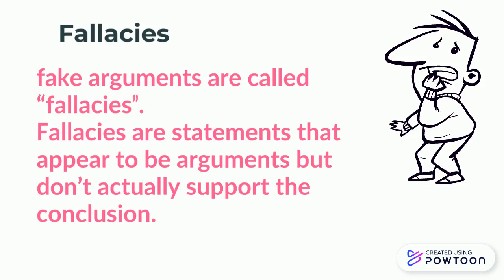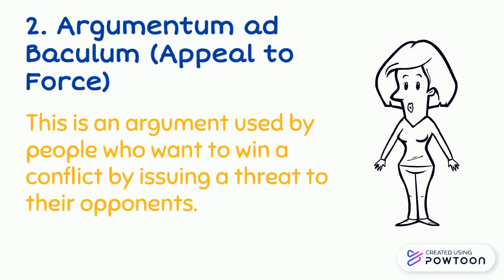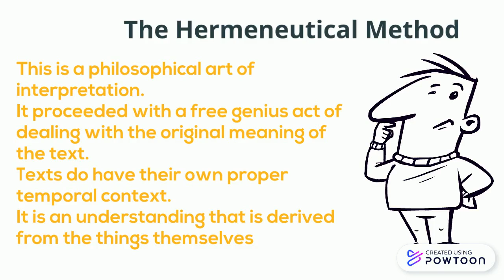Module 2: Methods of Philosophizing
This video is about Methods of Philosophizing that introduces concepts related to Opinion and Truth.
Hope this video will be useful to Senior High School students and teachers particularly those who are taking Introduction to Philosophy of the Human Person-- Created using Powtoon -- Free sign up -- Create animated videos and animated presentations for free.  PowToon is a free tool that allows you to develop cool animated clips and animated presentations for your website, office meeting, sales pitch, nonprofit fundraiser, product launch, video resume, or anything else you could use an animated explainer video. PowToon's animation templates help you create animated presentations and animated explainer videos from scratch.  Anyone can produce awesome animations quickly with PowToon, without the cost or hassle other professional animation services require.